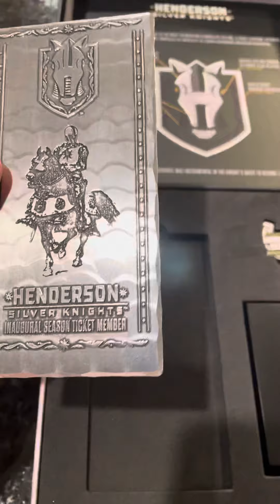HSK Inaugural Member Free Gift